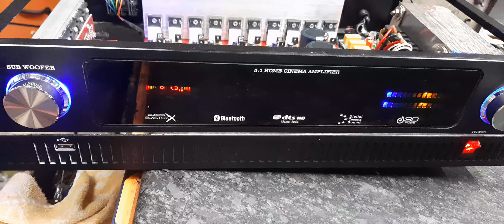5.1 new model glass panel Remote type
s.kumar electronics old bustand salem. 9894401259